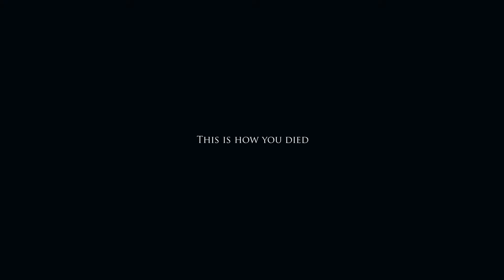Project Zomboid Playthrough #26 - Fresh Meat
The beginning of a new playthrough of Project Zomboid this time with Joel Miller. Hope you enjoy the new intro and outro.

Enjoy ツ